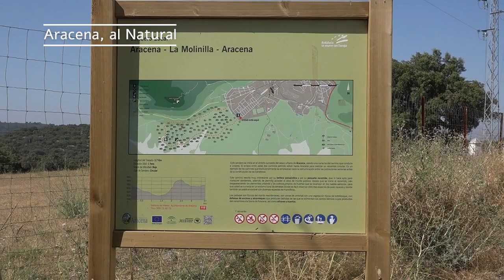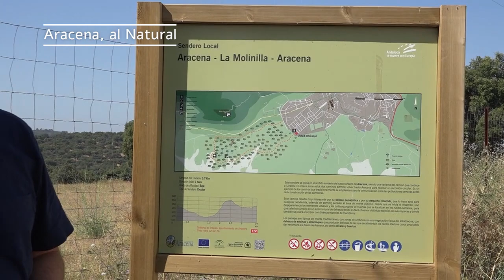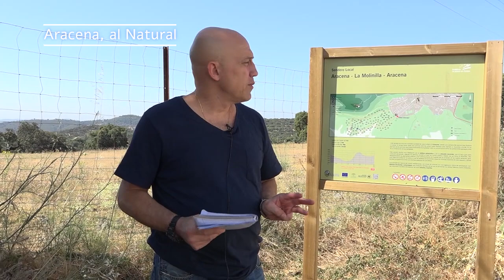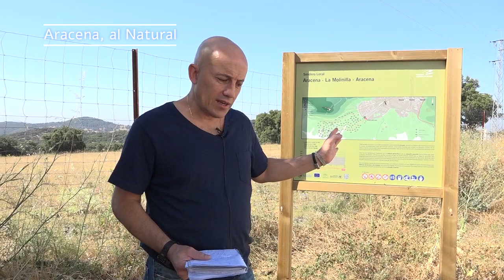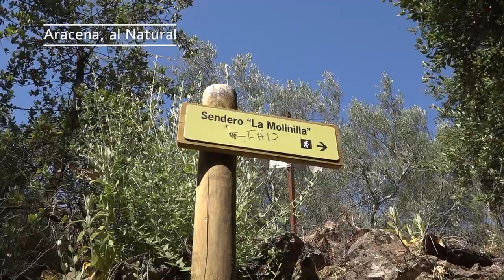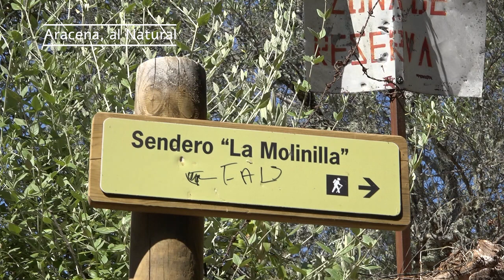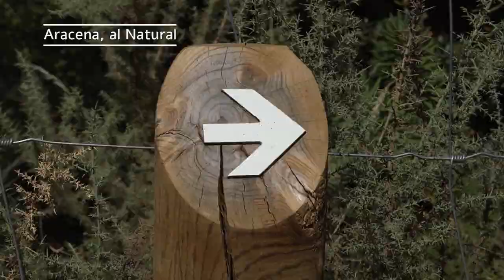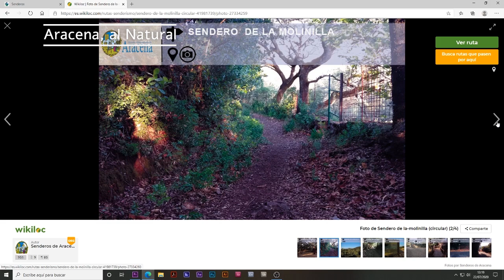Sendero 'La Molinilla'